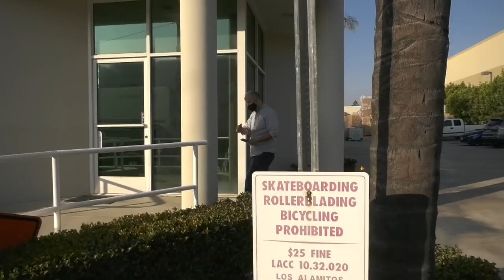Latino Flake Calls Militarized Police On Us Over His Butthurt Feelings